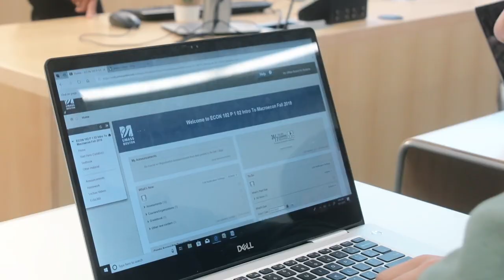Student Life at UMass Boston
Work and Play at UMass Boston.

At UMass Boston we study hard and know how to have fun. From our waterfront campus with great facilities to the city of Boston, students have endless options.